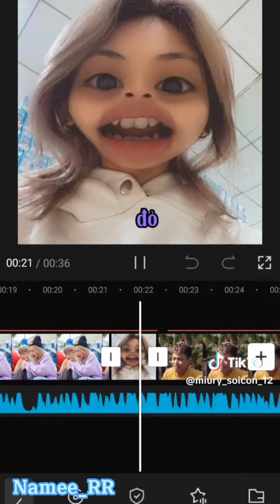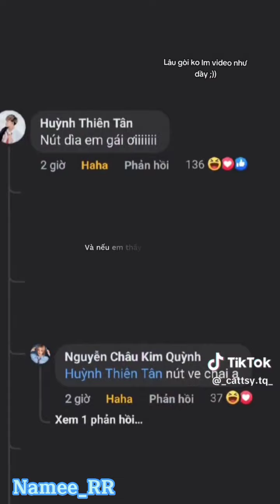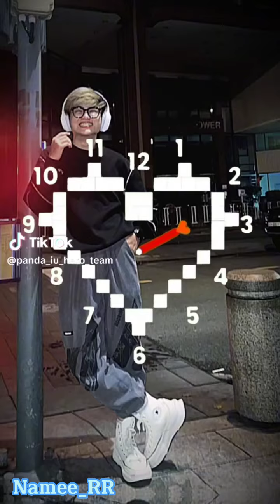Tổng Hợp Clip Tik Tok Ru Rô #5 | Namee_RR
chúc các cậu xem video vui vẻ 💞
- Trong video có vài bản nhạc bị bản quyền nên tớ xin phép tắt đi ạ